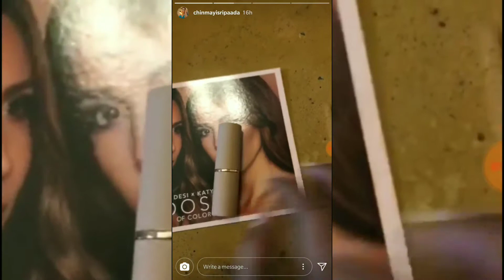Chinmayi Sripada Reveals All-Natural, DIY Skin Secrets | makeup tips | Singer | Part-2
The weather is changing and since it's getting colder, my skin is getting dryer. I've completely changed my skincare routine around, and I've been loving Korean cosmetics and skincare lately!!

chinmayi shares three incredible, all-natural beauty recipes: a yogurt hair mask, sea salt lip treatment, and ubtan body scrub, passed down by her mother and deeply rooted in her Indian heritage.